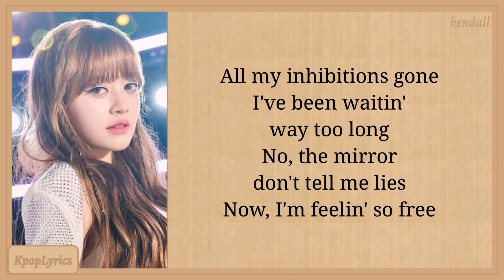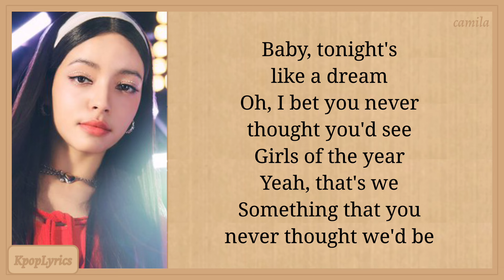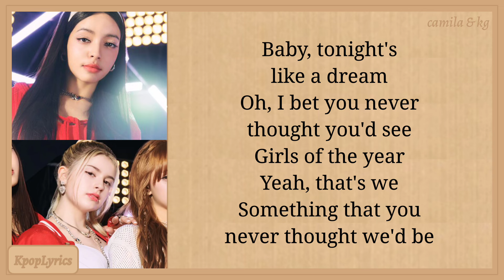VCHA Girls Of The Year Lyrics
Artist: VCHA
Song: Girls Of The Year
Album: Debut Single 'Girls Of The Year'
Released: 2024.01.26